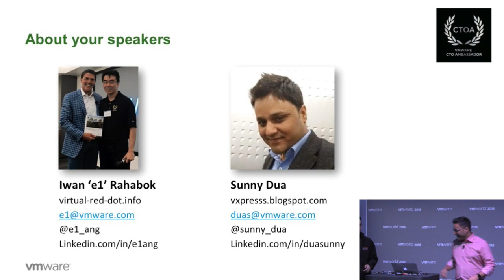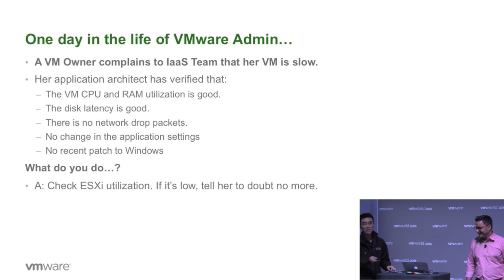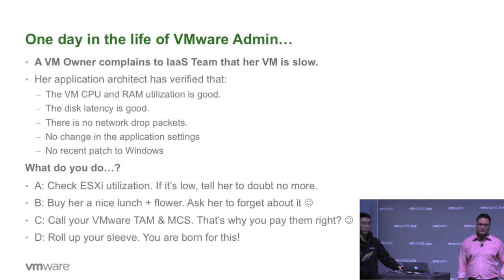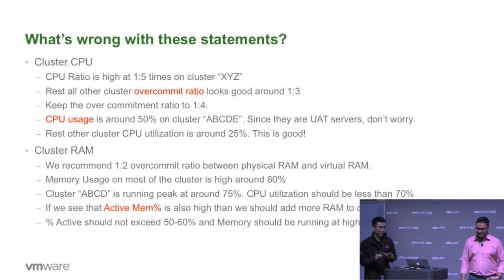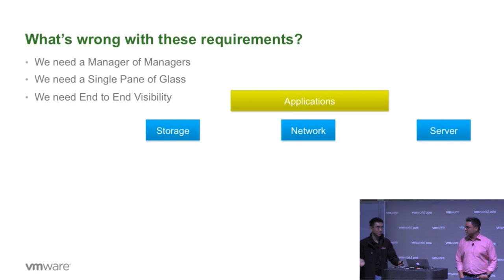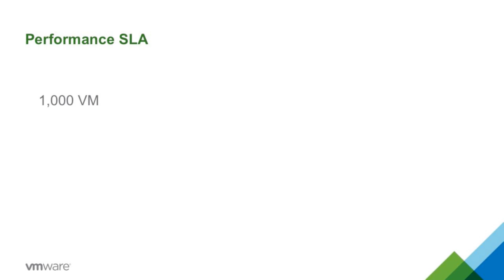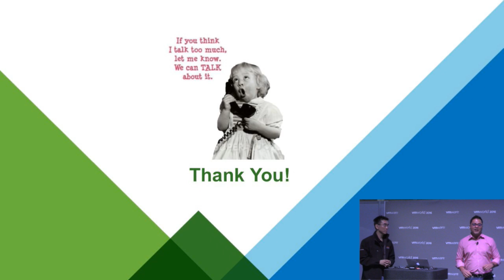VMworld 2016 Operationalize Your World w Sunny Dua & Iwan Rahabok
During this session, we will talk about why it is important to transform your operations (People, Process & Technology) to unlock the potential of the Software Defined Datacenter.